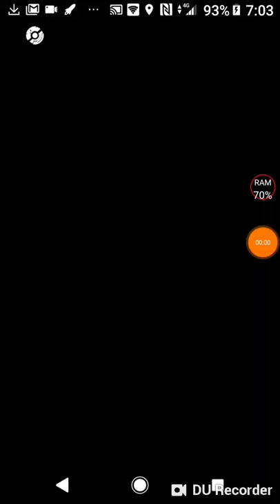Ｓ・Ｇ・Ｔ ミュウツー冷凍ビーム